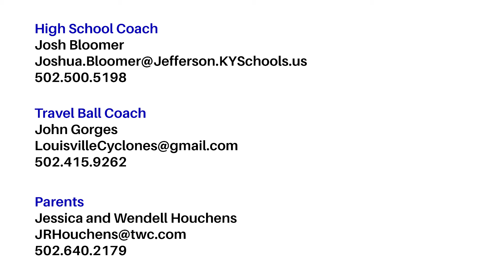Kelsie Houchens | Class of 2020 | Softball Recruiting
Kelsie Houchens is a member of the 2020 softball recruiting class. She is a right handed pitcher and can also play first base. In additional to being an ACE on the mound, Kelsie is also a power hitter. She plays travel ball for the Louisville Cyclones and high school for Louisville Male High School (Louisville, Kentucky).